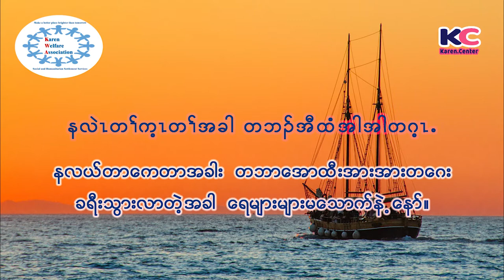Karen Daily Usages Episode 26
Welcome to Karen Center.Karen Daily Usages Episode 26 this video will teach you how to speak Karen Language. ကရင်ဘာသာ စကားဖြင့်မည်သို့ ပြောဆို သည်ကိုသင်ကြားပေးမှာဖြစ်ပါတယ် ။